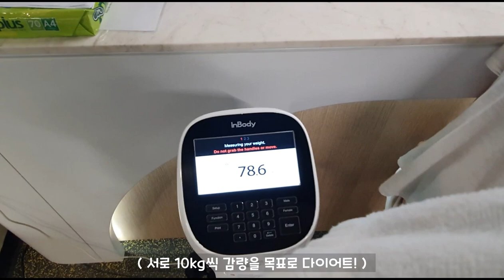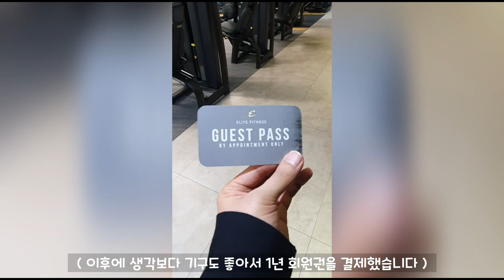베트남 다낭 루프탑 수영장이 있는 최고급 헬스장이 무료??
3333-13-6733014 카카오뱅크 김영진

・Jun：한국사람, 베트남 다낭에 거주, 전 게임개발자, 유튜브 영상제작

🔸기타 정보🔸